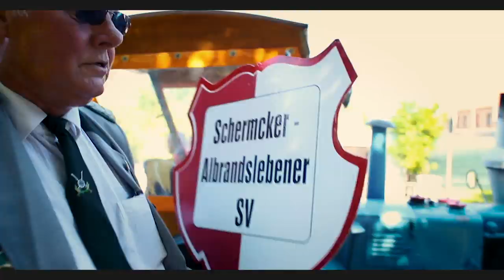Festumzug - Oschersleben 1025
Liebe Oscherslebener und Oscherslebenerinnen ganze drei Wochen haben wir Euch auf die Folter gespannt.
In diesen 21 Tagen , flatterten viele Anfragen nach Bildmaterial ins Rathaus.
Nun freuen wir uns, Euch endlich einen kleinen Vorabfilm des Festumzuges präsentieren zu können und möchten auf diesem Weg nochmal unseren Dank für das gelungene Fest aussprechen.
Dieser Dank gilt allen Teilnehmern, Besuchern, Händlern, Zuschauern und allen weiteren Mitwirkenden, die dieses Wochenende und den Festumzug möglich gemacht haben.

Wir freuen uns auf die nächsten Jahre!